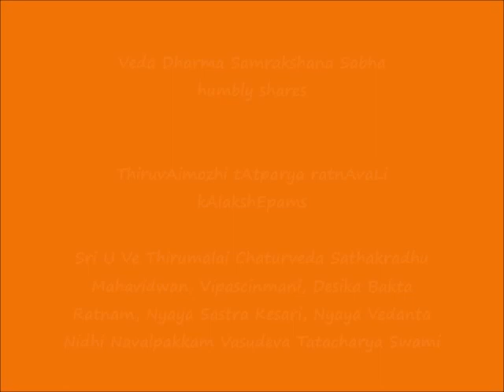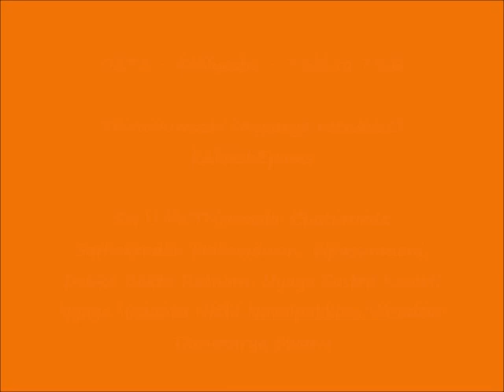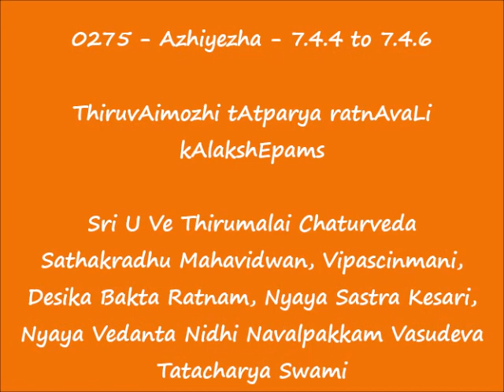0275 = அழியெழ (Azhiyezha) - 7.4.4 to 7.4.6 = ThiruvAimozhi tAtparya ratnAvaLi kAlakshEpams